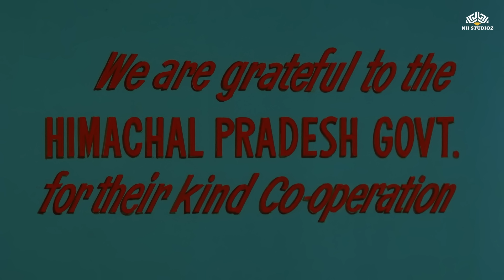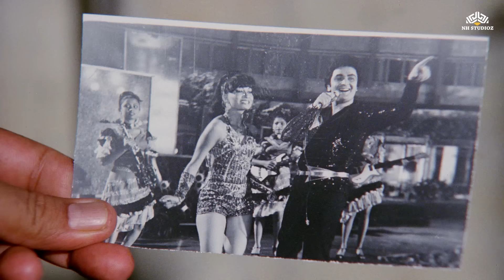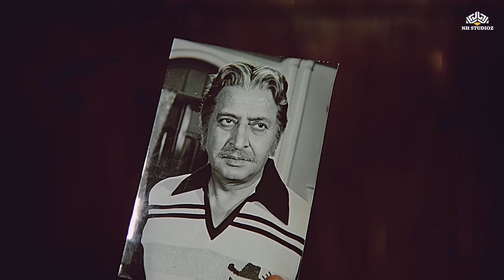Bade Dil Wala - (बड़े💖वाला) | Rishi Kapoor | Tina Ambani | Pran | Superhit Classic Full Movie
► Synopsis :
Bade Dil Wala" is a 1983 Bollywood film directed by Bhappi Sonie. Starring Rishi Kapoor and Tina Munim in the lead roles, the movie revolves around a kind-hearted man named Shankar, played by Rishi Kapoor. Shankar is an easy-going and carefree individual who falls in love with the beautiful Renu, portrayed by Tina Munim.

Movie Credits : 🎬
Movie : Bade Dil Wala | बड़े दिल वाला
Cast : Rishi Kapoor,Tina Munim,Pran,Aruna Irani,Madan Puri,Amjad Khan
Director : Bhappi Sonie
Producer : Bhappi Sonie

► Superhit Movies You Must Watch!